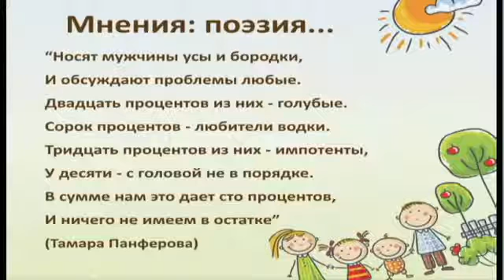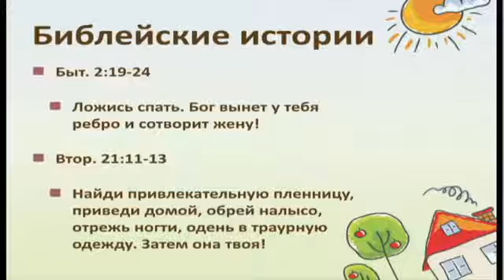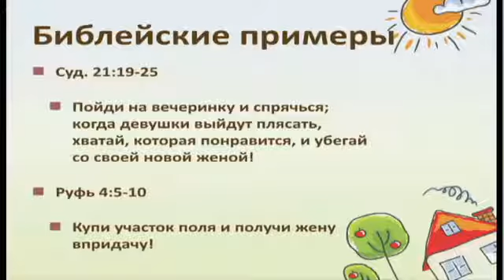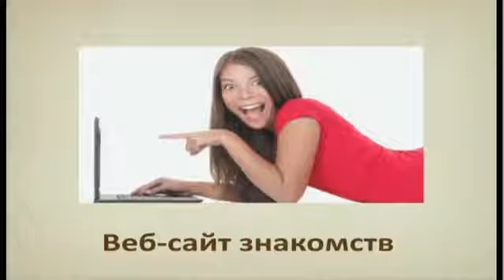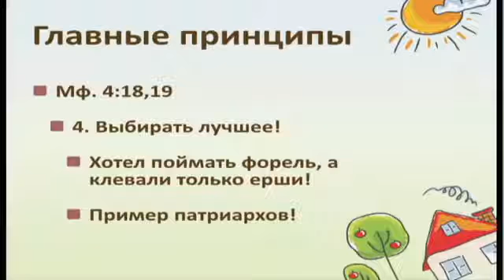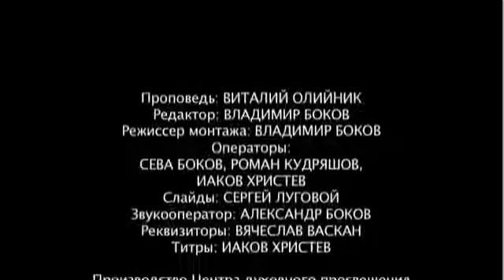20. Как найти спутника жизни (2015 г.)